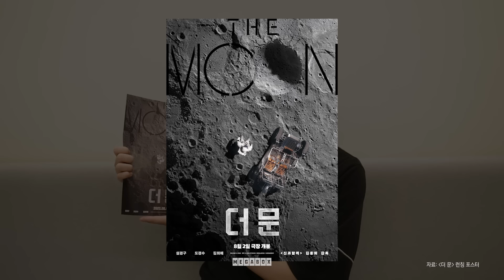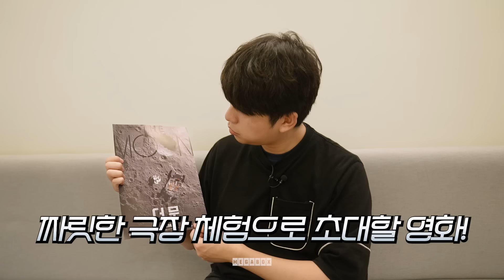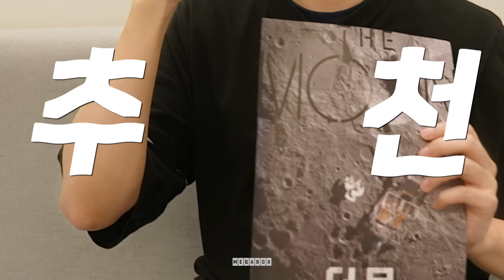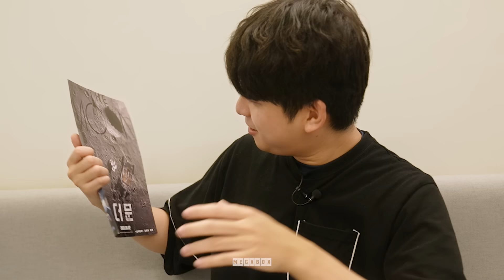【 더 문 】 '여기가 메박이야...? 달이야...?' 먼저 보고 온 압도적 CG! 최고의 연기! | '한국 영화 최초의 돌비?!' | 메가박스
【 더 문 】 사인 포스터 증정 이벤트!
"댓글에 '더 문' 혹은 '돌비'의 이행시를 남겨주세요!"

📌 참가대상
✔ 메가박스 유튜브 구독자 누구나

📌 이벤트 기간
✔ 23년 7월 31일(월) ~ 8월 2일(수)까지

📌 참여방법
1. '【 더 문 】 가따와따 시사회' 영상 시청하기!
2. 영상 댓글로 '더 문' or '돌비'로 이행시 남기기!

📌 당첨자 발표
✔ 2023년 8월 4일(금) 대댓글 및 커뮤니티 등으로 당첨자 안내

【 더 문 】

[제목] 더 문 (The Moon)
[각본 l 감독] 김용화
[출연] 설경구, 도경수, 김희애, 박병은, 조한철, 최병모, 홍승희
[제공 l 배급] CJ ENM
[제작] CJ ENM STUDIOS 블라드스튜디오
[러닝 타임] 129분
[관람 등급] 12세 이상 관람가
[개봉] 2023년 8월 2일
[시놉시스]
2029년, 대한민국의 달 탐사선 우리호가 달을 향한 여정에 나선다.
위대한 도전에 전 세계가 주목하지만 태양 흑점 폭발로 인한 태양풍이
우리호를 덮치고 ‘황선우’(도경수) 대원만이 홀로 남겨진다.

대한민국의 우주선이 달로 향한 것이 이번이 처음은 아니었다.
5년 전, 원대한 꿈을 안고 날아올랐지만
모두가 지켜보고 있는 가운데 공중 폭발로 산산이 부서졌던 나래호.
또다시 일어난 비극에 유일한 생존자인 선우를 지키기 위해
나로 우주센터 관계자들과 정부는 총력을 다하고 온 국민이 그의 생존을 염원한다.

선우를 무사 귀환시키기 위해서 5년 전 나래호 사고의 책임을 지고
산에 묻혀 지내던 전임 센터장 ‘김재국’(설경구)이 다시 합류하지만,
그의 힘만으로는 역부족이다.

선우를 구출할 또 다른 희망인 NASA 유인 달 궤도선 메인 디렉터 ‘윤문영’(김희애)에게
도움을 청해보지만 그마저 쉽지 않다.
재국은 또다시 누군가를 잃지 않기 위해 마지막으로 자신의 모든 것을 걸어 보는데….

우주에 홀로 고립된 대원과 그의 무사 귀환에 모든 것을 건 남자
살기 위한, 살려내기 위한 고군분투가 시작된다.

스크린, 사운드, 팝콘과 콜라, 그리고 영화가 있는 영화관.
당신의 인생 극장 메가박스입니다.